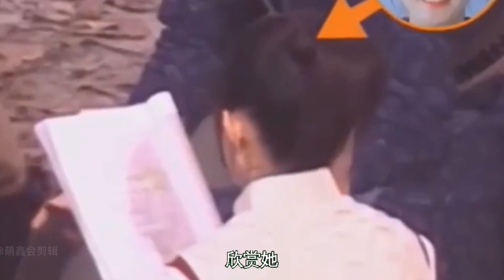赵丽颖演的《风吹半夏》上了热榜，但不知她经历的坎坷【非凡娱乐】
➤赵丽颖演的《风吹半夏》上了热榜，但不知她经历的坎坷
＃ 非凡娱乐